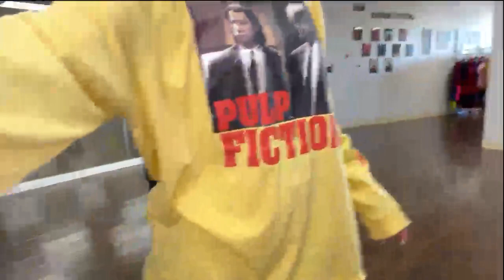🕺 DANCING LESSONs💃 🔴 !socials 🔴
🎼 Listen to DMCA free playlist on Spotify and YouTube